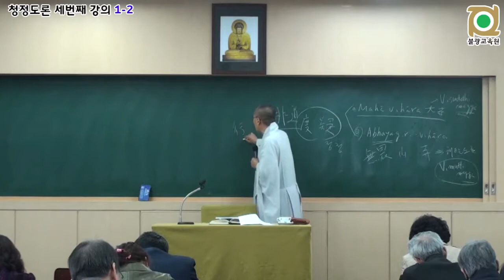각묵스님 청정도론 101 2015년 청정도론 해제 2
2005년판 제2권